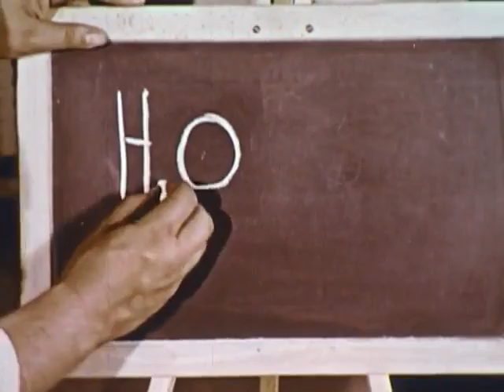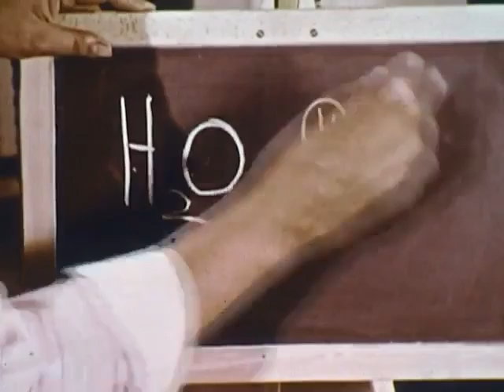Wonder Of Water vintage documentary